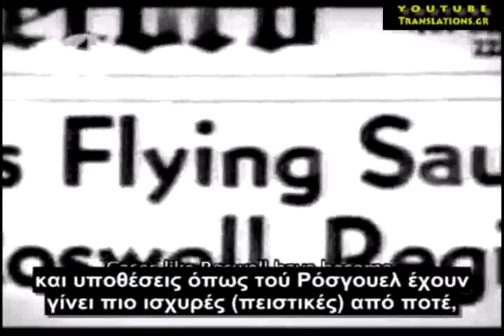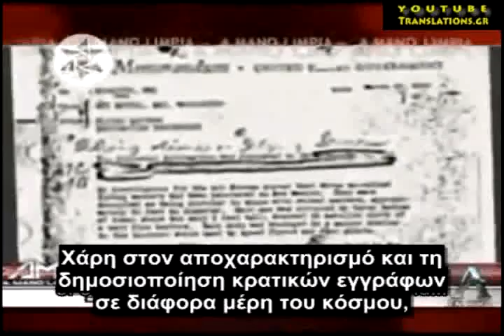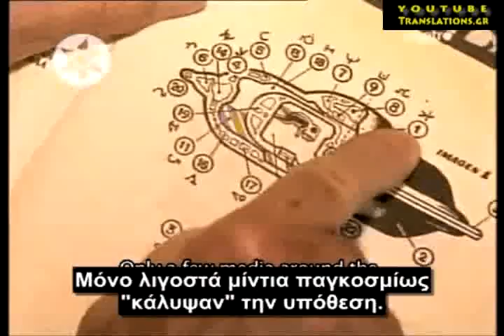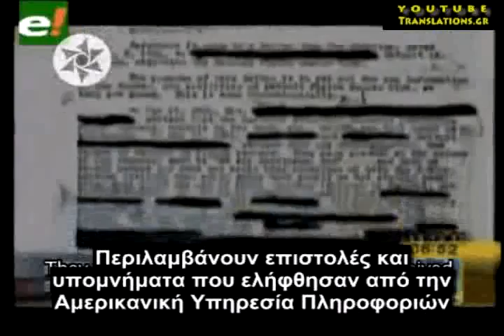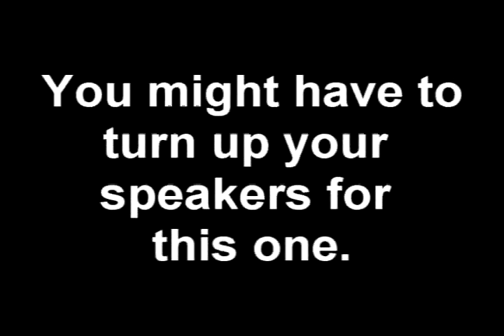Το FBI επιβεβαιώνει την ύπαρξη εξωγήινων στη Γη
Έχει ήδη γίνει μέρος των κυβερνητικών αποκαλύψεων για τους εξωγήινους, αλλά δεν είναι ευρύτερα γνωστό διότι δεν έγινε εκτενής προώθηση αυτών των πληροφοριών από τα ΜΜΕ.
Το παρόν βίντεο παρουσιάζει την κυβερνητική παραδοχή της ύπαρξης εξωγήινων και της αλληλεπίδρασής τους με εμάς, από το FBI και την Αμερικανική Υπηρεσία Εθνικής Ασφάλειας.
Για περισσότερες πληροφορίες βάλτε στο Google:
National Security Agency extraterrestrials
ή (κατά δεύτερο λόγο):
FBI extraterrestrials

Πρωτότυπος τίτλος:
FBI Releases UFO Files! Disclosure April 2011 English_Spanish

Υποτιτλισμοί των καλύτερων βίντεο του Youtube